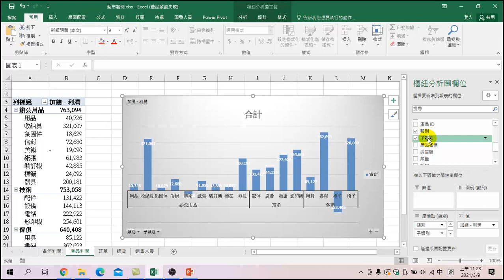輕鬆起步之Excel 統計實務研習(2)-15 圖表說明並加入子類別找出負利潤的產品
本課程內容介紹利用樞紐分析表找出加入產品項目，找到負利潤的產品